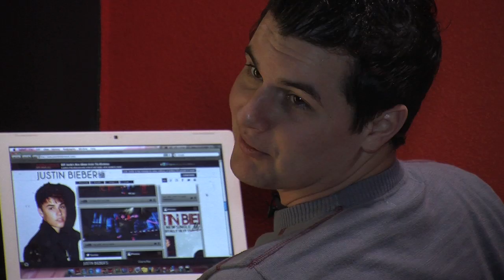Funny Church: You Know You're Having A Bad Day When You Say...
You Know You're Having A Bad Day When You Say...
Are you looking for a Christian Church in Las Vegas?
Church for people who don’t like church.
Do you like to laugh? Verve Church, has been referred to as the Saturday Night Live of Churches. If you like humor, and church, you’ll like out church skits. They have a unique perspective on the Bible. Verve creates a fun non-judgmental atmosphere. Yeah, we are funny too!
Verve Church 7850 Dean Martin Drive, Suite 503, Las Vegas, NV 89139
We are not just a funny church, we take ourselves lightly while taking God seriously.
Vince is the author of five books, including: God for the Rest of Us, I Became a Christian and All I Got was this Lousy T-shirt, Renegade: Your Faith Was Not Meant to Be Safe and Guerrilla Lovers.
This church is unique, they even had a reality show God for the Rest of Us reality show air on TBN.
Looking for help in a specific area? Hear Vince’s:
Sermons on change
Sermons on faith
Sermons on fear
Sermons on relationships
Sermons on the Holy Spirit
Sermons on marriage
Sermons on forgiveness
Sermons on healing
Sermons on love
Sermons on depression
Sermons on commitment
Sermons on choices
Sermons on creation
Sermons on depression
Sermons on Finances
Sermons on money
You’ll also find:
Sermons about the chruch
Sermons about relationships
Sermons about trusting God
Sermons about marriage
Sermons about being single
Sermons about faith
Sermons about dating
Sermons about faith
Sermons about prayer
Sermons about forgiveness
Sermons on Church
Funny Church Videos & Funny Church Skits.
Vince has sermons to men, sermons for women.
Verve church in Las Vegas like to make it fun. God gave us the gift of laughter. We use it!
On this YouTube channel your find some of Vince’s best sermons ever.
Our creative team help make this a funny church. Laughter is one of God’s gift so why not enjoy laughs at church.
Love music? We are not just a funny church, We are not just about laughter and God, Verve has an incredibly talented band. You’ll hear some of the most amazing voices and musicians in Las Vegas.
Join us at Verve. No perfect people allowed!
Church folks gotta laugh too.